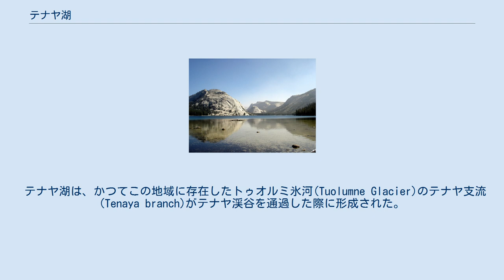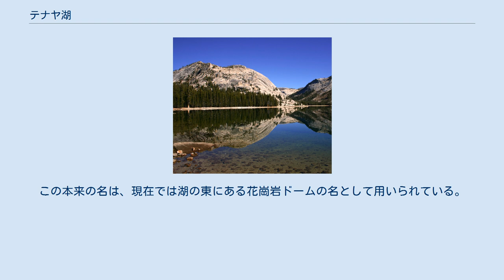テナヤ湖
テナヤ湖(Tenaya Lake)は、アメリカ合衆国カリフォルニア州マリポサ郡のヨセミテ国立公園内にある湖。
ヨセミテ渓谷とトゥオルミ・メドウズの間に位置する。
 テナヤ湖は、かつてこの地域に存在したトゥオルミ氷河(Tuolumne Glacier)のテナヤ支流(Tenaya branch)がテナヤ渓谷を通過した際に形成された。
この湖には多くの支流や泉からの水が流入しており、主なものとして北西方向のマーフィ川(Murphy Creek)や、テナヤ川(Tenaya Creek)などがある。
テナヤ川はカテドラル湖の流出河川で、テナヤ湖の主要な流入・流出河川である。
テナヤ川は更にテナヤ渓谷を経てヨセミテ渓谷へと至る。
テナヤ湖の水面の標高は8,150フィート (2,484 m)である。
 テナヤ湖の名は、この湖のそばでMariposa Brigadeと交戦したテナヤ酋長に由来する。
テナヤ酋長は、この湖がすでにPie-we-ack、あるいは「輝く岩の湖」と名付けられていると主張していた。
この本来の名は、現在では湖の東にある花崗岩ドームの名として用いられている。
 アメリカ合衆国国立公園局によると、訪問者の利用法に関する問題が数十年間にわたって継続している。
公園局は、こうした問題の解決のために取り組むべき公式な研究・活動計画であるテナヤ湖地域計画(Tenaya Lake Area Plan)を制定した。
 1992年、湖の南西岸にあったキャンプ場が閉鎖された。
 朝のテナヤ湖の120°パノラマ（2009年11月）